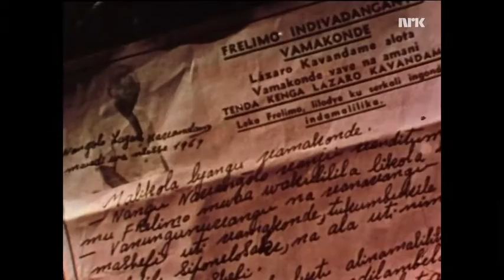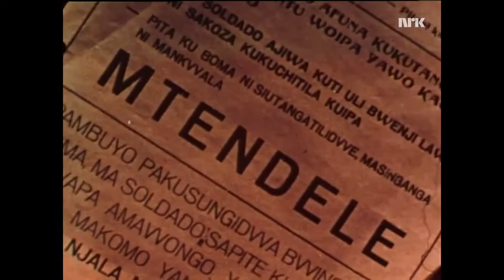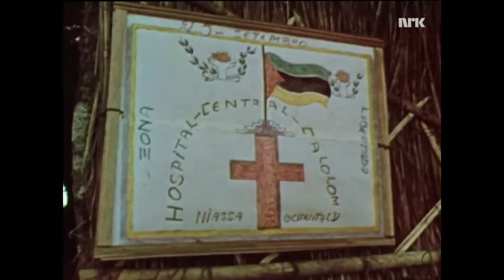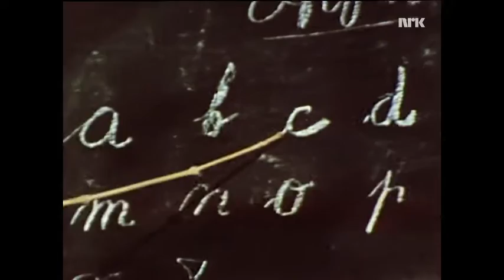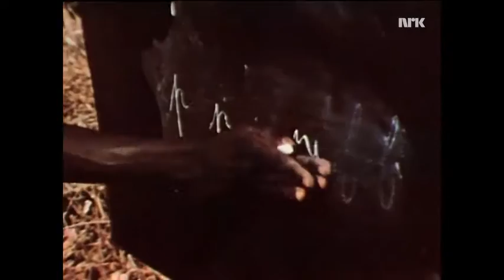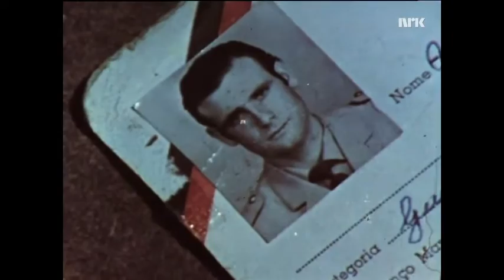Frelimo, Mozambique (1972)